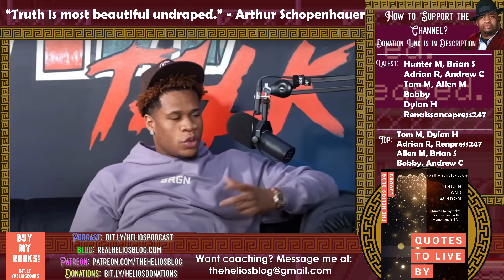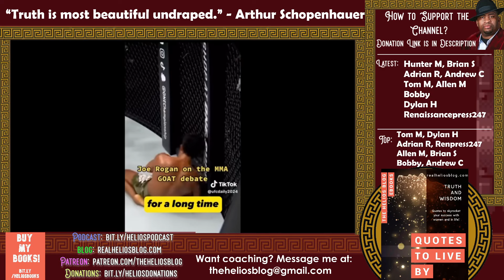Bradley Martyn Calls Out Sneako Then Gets HUMBLED {Reaction} | Helios Blog 956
Bradley Martyn calls out Sneako and Sara Saffari.

True insanity emerges.

He then gets HUMBLED.

Please do all of the following to fully support me:

1) Like the video (for the algorithm)
2) Comment on the video (I respond to all comments and I'll give you a heart!)
4) Check Out All of My Content on Other Platforms! (Spreads the reach of the channel)

6) Buy my books (The ultimate show of support :))